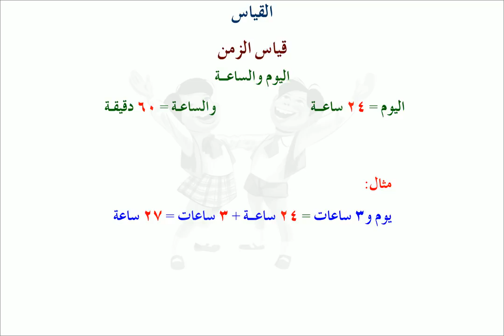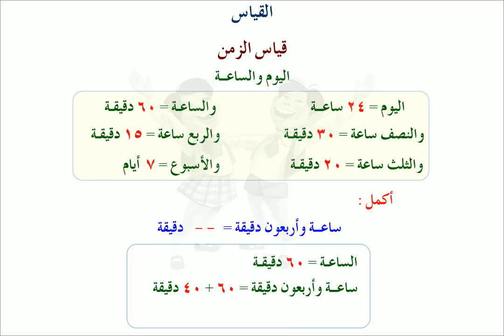الصف الثالث حساب اليوم والساعة720P HD